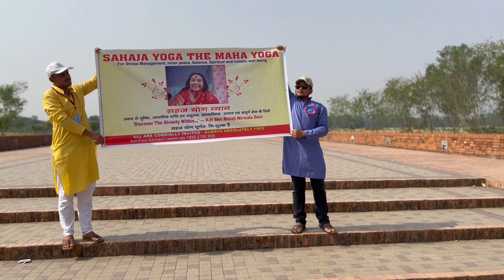Sahaja Yoga Flash Mob, a rehearsal with love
This might be a rehearsal, but the love that you see in the faces of people has been cultivated through the practice of Sahaja Yoga.

Want to learn more? and discover the beauty that resides in you.